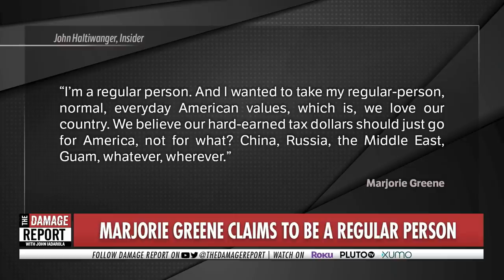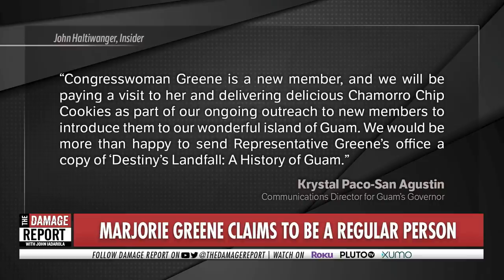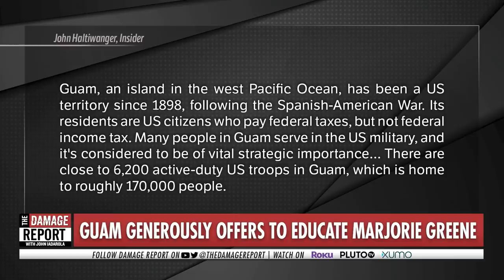Marjorie Taylor Greene SCHOOLED By Guam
Guam generously offers to educate Marjorie Taylor Greene. John Iadarola and Brett Erlich break it down on The Damage Report.

"GOP Rep. Marjorie Taylor Greene of Georgia was offered cookies and a geography lesson by leaders in Guam after she falsely suggested the US territory is a foreign country that didn't deserve aid.

In comments at the Conservative Political Action Conference in Florida in late February that surfaced on Tuesday, Greene said: "I'm a regular person. And I wanted to take my regular-person, normal, everyday American values, which is, we love our country. We believe our hard-earned tax dollars should just go for America, not for what? China, Russia, the Middle East, Guam, whatever, wherever.""